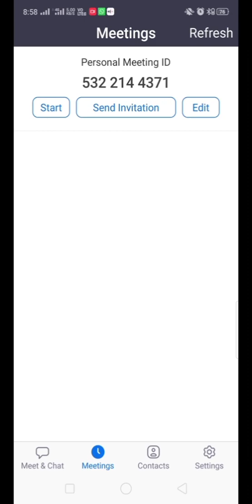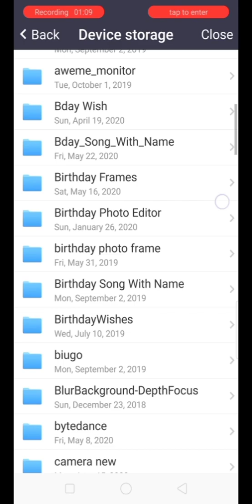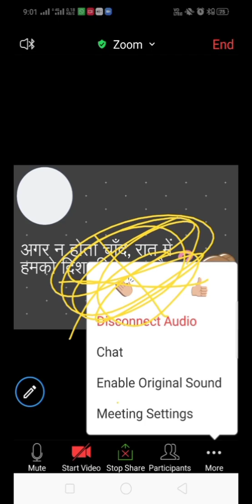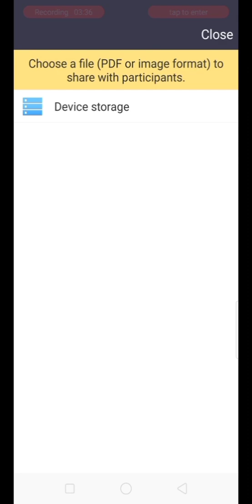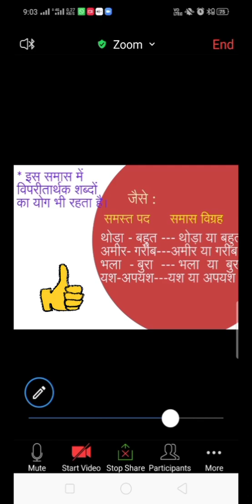How to share PDF on zoom app ( In Telugu ) / share pdf on zoom/ sharing of PDF file on zoom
How to share PDF file on zoom app...